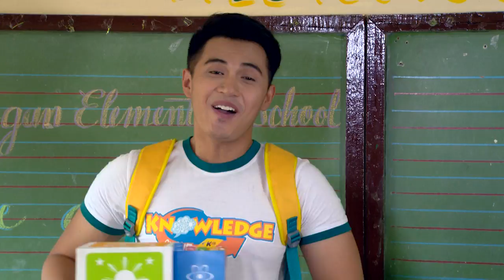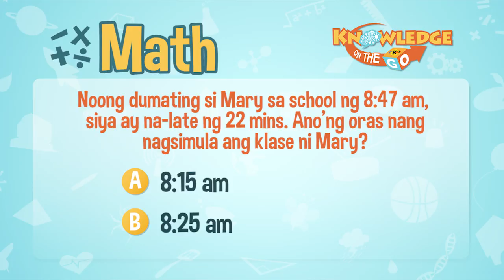Telling Time | Knowledge On The Go: Math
Masagot kaya ni Yaj Deryn Mariano ang tanong ni Kuya Marlo?

Let's find out kung paano mag-calculate ng oras!

3rd Floor Main Building, ABS-CBN Compound, Sgt. Esguerra Ave., South Triangle, Diliman, Quezon City